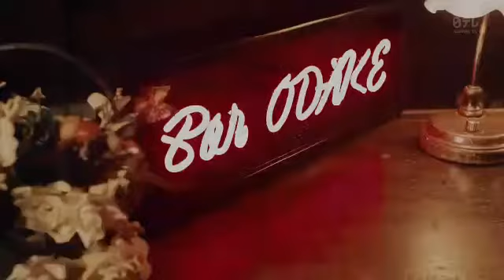High and Low S2 epsIV